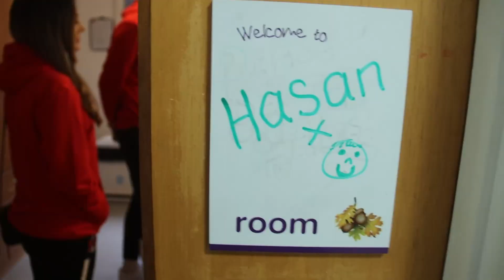O's make annual Christmas visit to Haven House Hospice